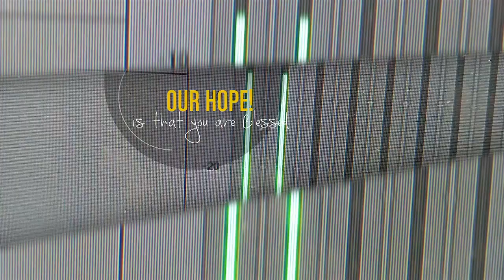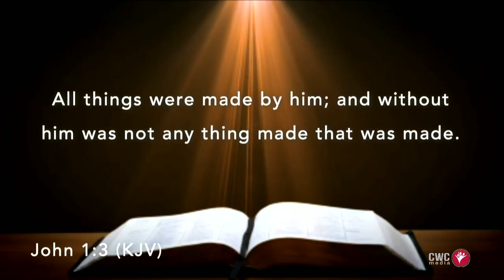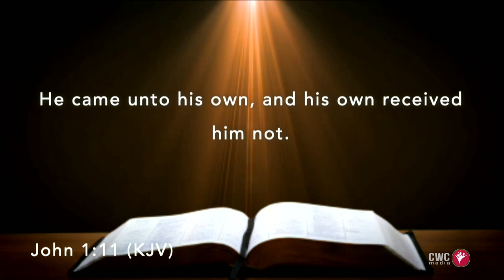CWC SDA featuring Dr. Leacroft Green - "He Alone Is Able"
Community Worship Center featuring Dr. Leacroft Green delivering the message,"He Alone Is Able" Enjoy and be blessed!